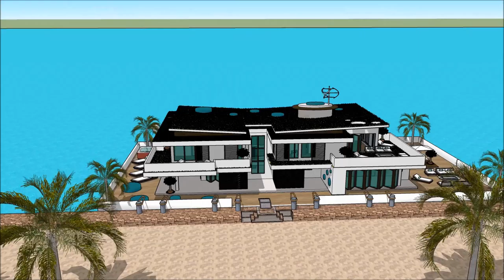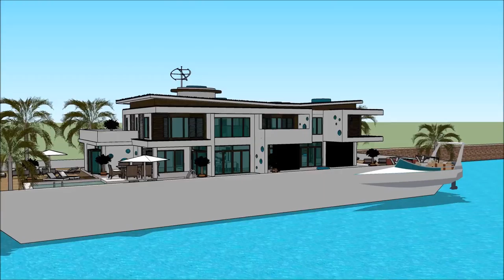MONTREAL BOAT SHOW 2018 CANADA MONTREAL BOAT AND WATER SPORTS HOUSEBOAT Exhibition and expo Luxur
The houseboatzania launching an innovative high-end luxury yacht houseboat home design potentially as a display of exhibition of the MONTREAL BOAT SHOW 2018 CANADA   MONTREAL BOAT AND WATER SPORTS HOUSEBOAT Exhibition and expo  Luxur.

The collection of the Houseboatzania concept of MONTREAL BOAT SHOW 2018 CANADA   MONTREAL BOAT AND WATER SPORTS HOUSEBOAT Exhibition and expo  Luxur consists of high luxury and architectural art pieces in minimalism combined with living on the waterfront of the harbour of

The houseboat yacht design has the basis to sustain living with high standards and contemporary structural design at MONTREAL BOAT SHOW 2018 CANADA   MONTREAL BOAT AND WATER SPORTS HOUSEBOAT Exhibition and expo  Luxur with numerous of prospects for excessive living and celebrating the desire of life worldwide: